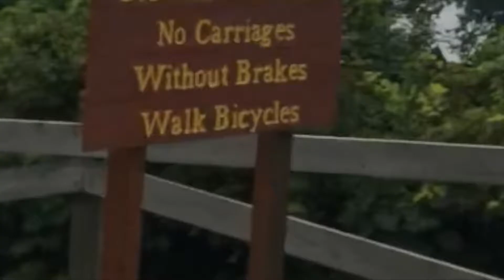SPENDING A DAY ON AN ISLAND | Mackinac Island Things to do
Hellooo Everyone!! I spent a day on Mackinac Island so I wanted to film a video and make it almost a day in my life. So if you're ever on Mackinac Island I hope that I gave you. some ideas of things to do.